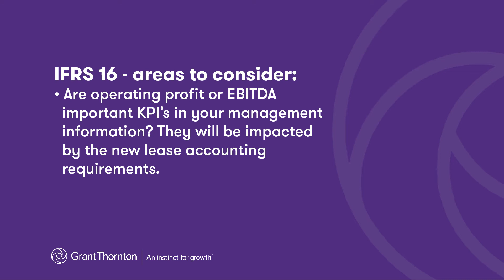IFRS 16 - Prepare for lease accounting changes